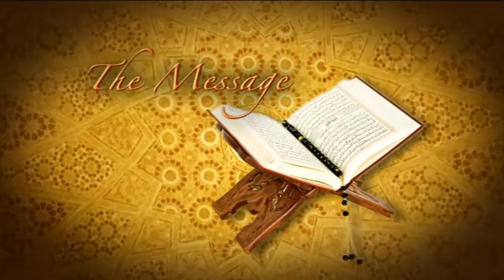The Message 22062015 Part 2